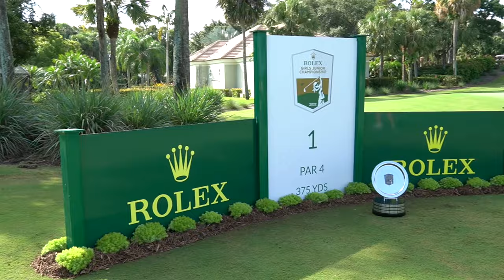Golf's Next Gen, Episode 4: Liam Lodding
After suffering a cardiac event at an AJGA tournament last summer, Liam Lodding wanted to give back to those who helped him through it, raising more than $30k for charity while recovering from his own scary condition.